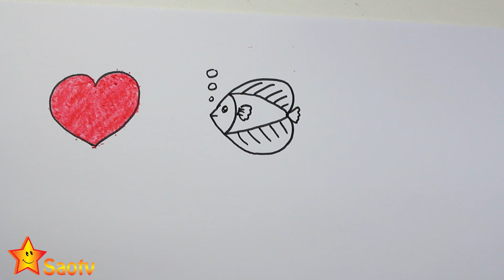Learing Drawing and Coloring Shape Heart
♥Xin chào các bé! Các bé hãy cùng SaoTV đung đưa theo những giai điệu vui nhộn, cùng hát, cùng múa và cùng học những bài học về màu sắc nhé!
© Copyright by SaoTV ☞ Do not Reup